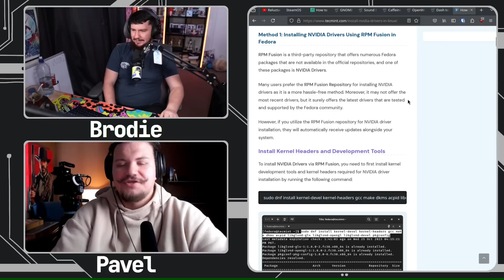Don't Fall For The Ubuntu Trap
Ubuntu isn't a terrible Linux distro but it can sort of act like a trap for new Linux users who think they're getting something they're not.